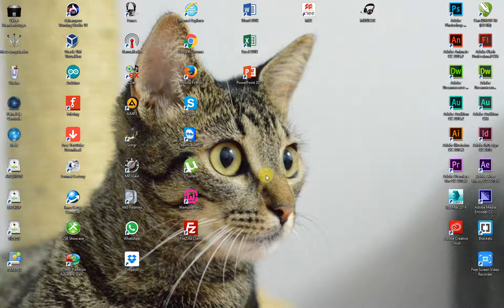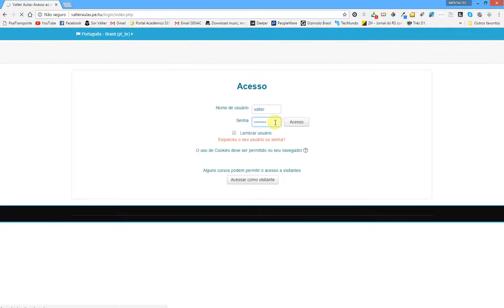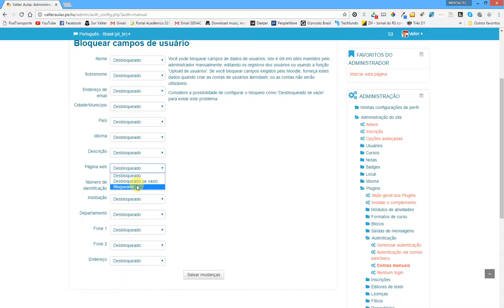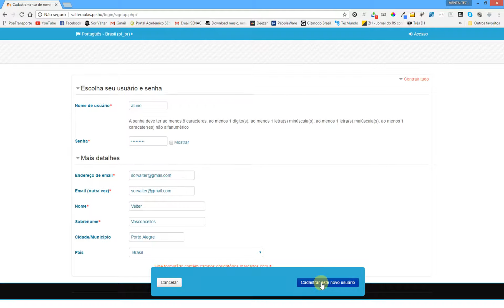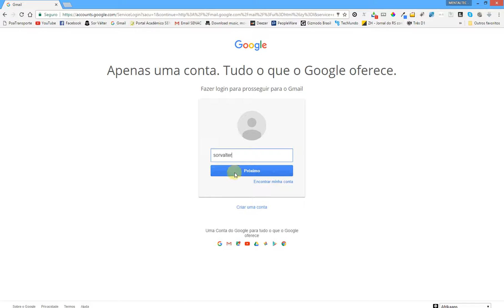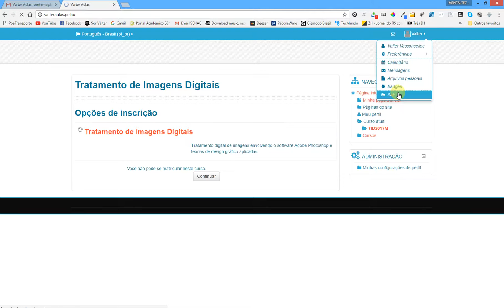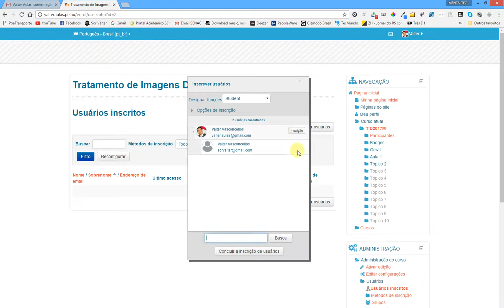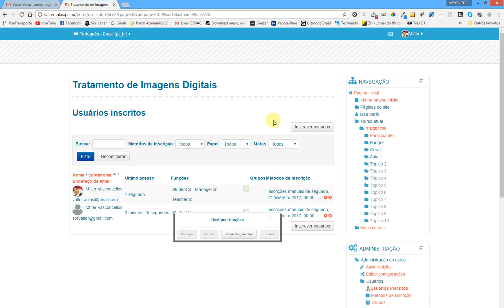AULA #8 - ADICIONAR ALUNOS E GERENCIAMENTO DE USUÁRIOS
Nesta aula veremos como adicionar a opção de cadastro de usuários, para que os próprios alunos possam se cadastrar no sistema através de um e-mail, e como adicionar estes alunos cadastrados nos cursos, editando permissões.